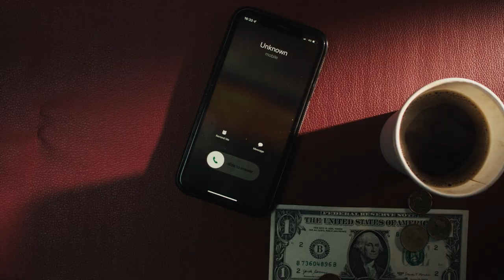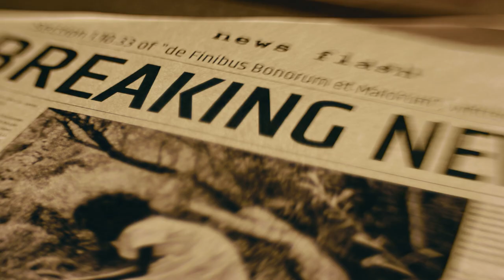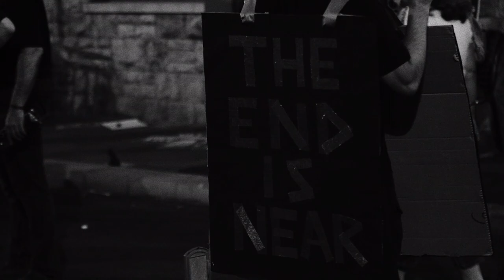Writers Strike INSPIRE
Writers Strike INSPIRE is a short film dedicated to all writers everywhere in support of their value, hardwork, passion, and for INSPIRING people all around the world with their creativity and dedication to the craft. In support of the W.G.A writers strike 2023.